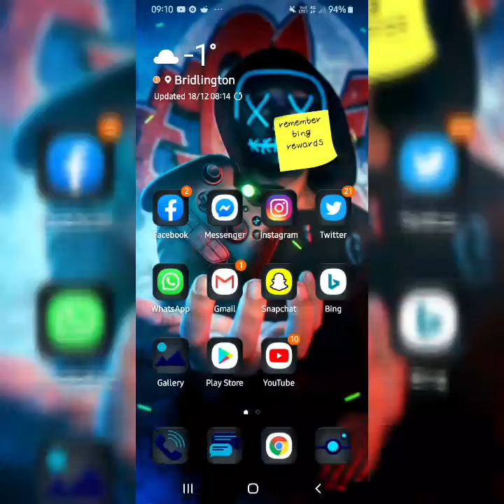Icy weather stay safe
Stay safe in icy weather